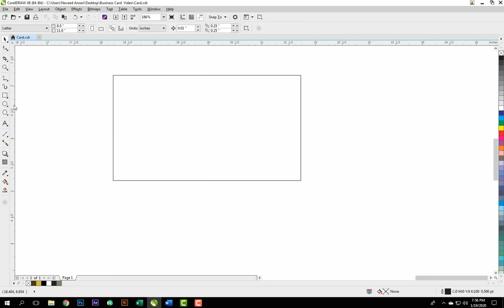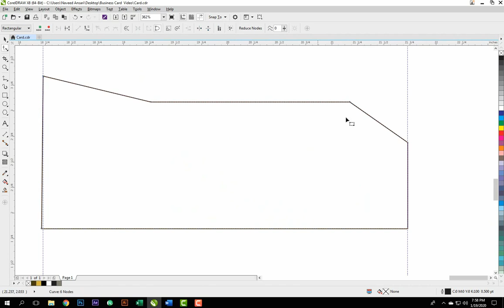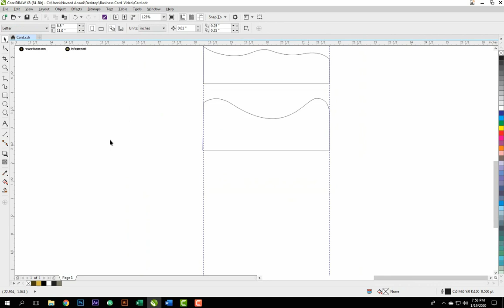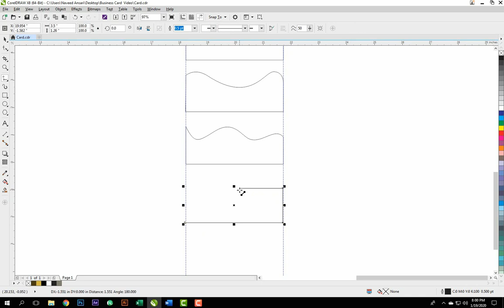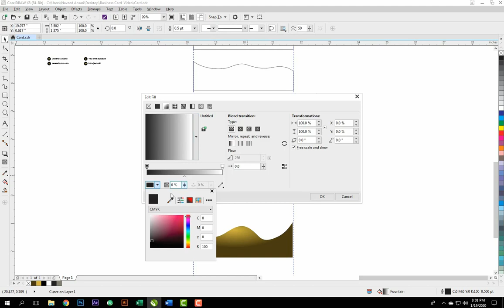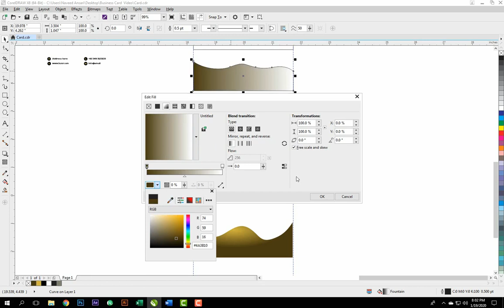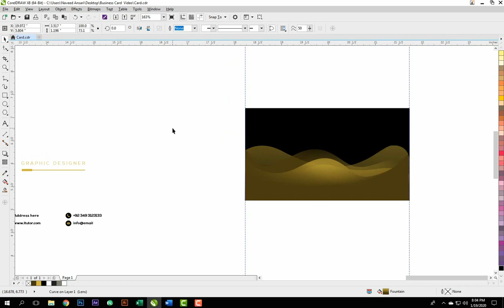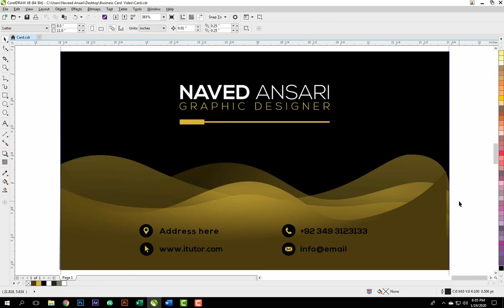Business Card design in CorelDraw X8 | Gold| Grey | 2020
Hello Designers : Today my Topic